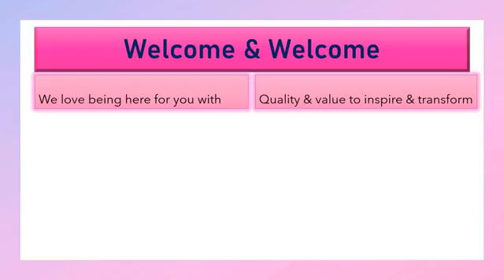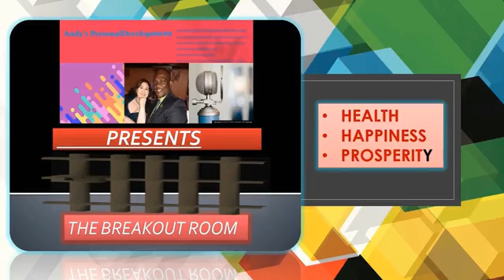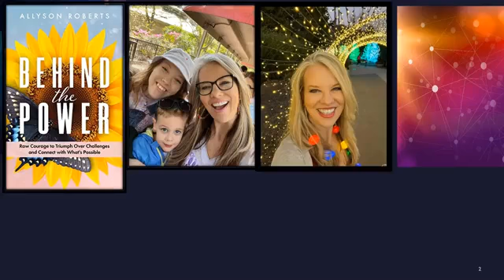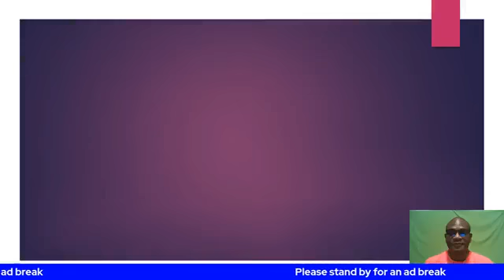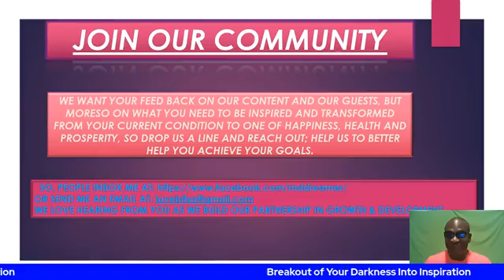ALLYSON ROBERTS LIVE AND INSPIRED TO BREAKOUT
Transformational Coach, Speaker, Author of Best-Selling book ‘Behind the Power” As a leading transformation coach, Allyson Roberts is highly sought after to share her triumphant journey from family abuse to a life filled with joy, purpose, and prosperity. Her proven systems help others heal emotional pain so that they, too, can live their best life through the path Allyson refers to as Outrageous Freedom. She has worked with over 2,000 clients over the past 12 years, held dozens of live events, been a guest on radio shows and podcasts, and hosted her own radio show, Outrageous Freedom, through the Bold Brave Media network. Currently, there is a motion picture film in production - Outrageous Freedom - based on Allyson's real-life events.